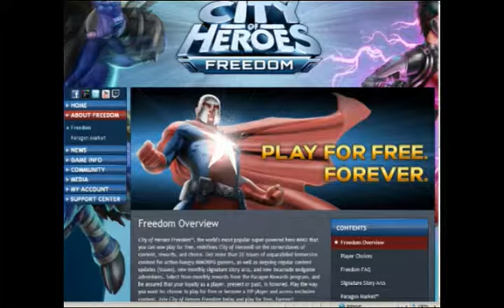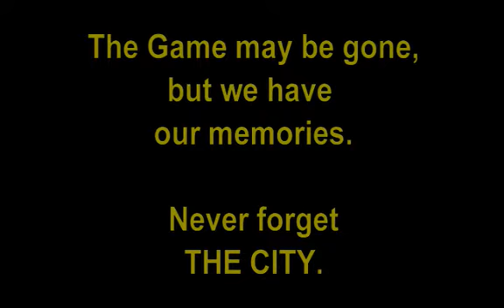City of Heroes - Heroes Game Play Example 06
This is a series of examples of City of Heroes Game Play  pre-GR, pre-Freedom (Free-to-play).
City of Heroes was the most popular super-hero genre-game in the MMORPG market when it was abruptly cancelled by NCSoft. These little clips are for those that miss this GREAT game and the community of avid players that still love it after its shocking demise.

It was GREAT FUN! to play this character. I teamed mostly with a good friend of mine and a pick-up team that had some regular guest stars. I hope everyone that joined us enjoyed the chaos as much as we did.